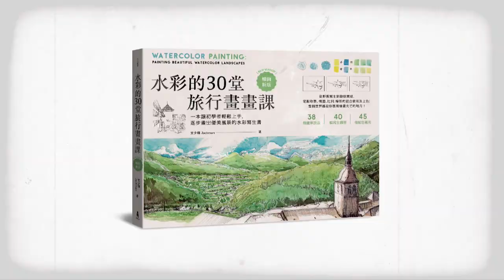想成為繪畫高手？【暢銷書繪畫 X 旅遊作家】繪畫挑戰 0005--義大利威尼斯（完整篇）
A.影片簡介
繪畫挑戰系列：主要是Jackman 文少輝的瑞士、奧地利、義大利及西班牙等的繪畫影片，這些國家都是他本人曾經遊覽過，並完成了好幾本旅遊繪本。每幅畫作按構圖、上色等設定為五個級別，給觀賞者參考。本影片的畫作是義大利威尼斯，難度4級，收錄於《義大利經典繪旅行》（2020年6月出版）。

B.頻道簡介
JE watercolor & travel 繪旅行
創作者：Jackman 文少輝  Erica 傳美璇

著作：《奧地利最美繪旅行》、《水彩的30堂旅行畫畫課》（技巧增修版）、《冬季瑞士》、《最完美的瑞士之旅》（全新暢銷修訂版）、《芬蘭與波羅的海三國繪旅行》、《最完美的瑞士之旅2》、  《最完美的瑞士之旅》、《水彩的30堂旅行畫畫課》、《日本見學深度慢遊》、《邊旅行，邊畫畫》、《義大利繪旅行》、《日本鐵道繪旅行》、《漫畫廚房》  、《西班牙繪旅行》、《畫家帶路，JR Pass遊日本》、《畫家帶路，丹麥尋寶記》及《Stars in the sky》。

大家對此頻道有興趣的話，記得馬上訂閱和按手鈴啊！

Youtube頻道：JE painting & traveling 繪旅行
臉書：JE屋企工作室